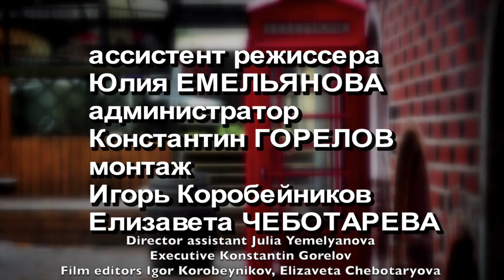HR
Could it be hard to return home after many years?